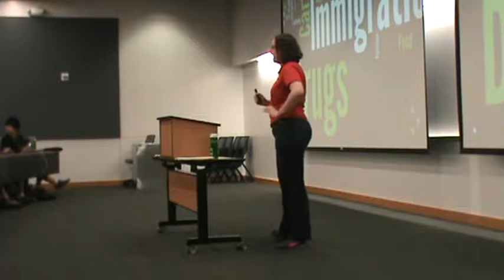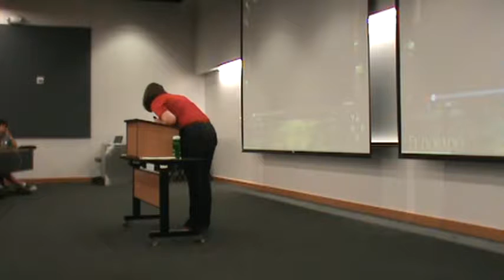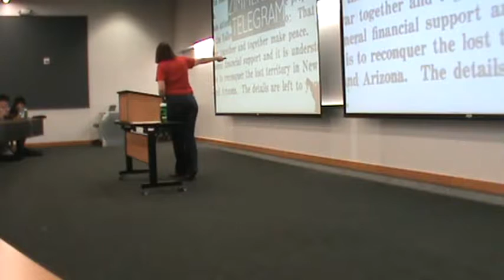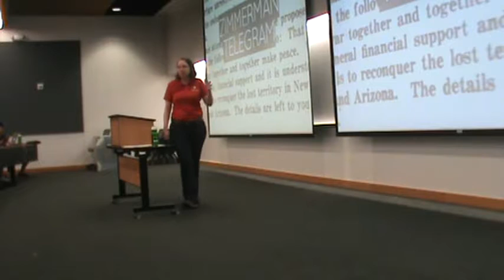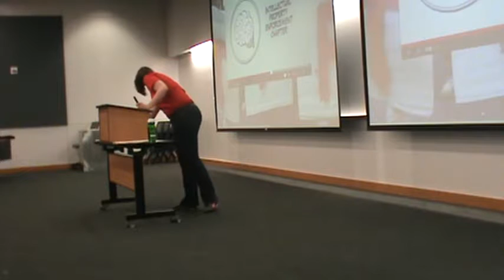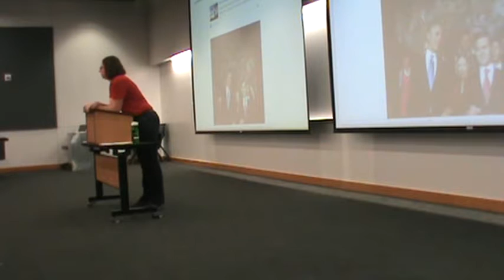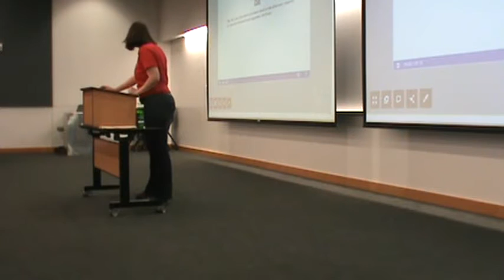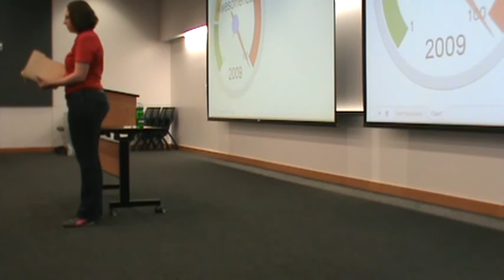Mexico Lecture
Lecture on Mexico by Sarah Spring of the University of Houston.